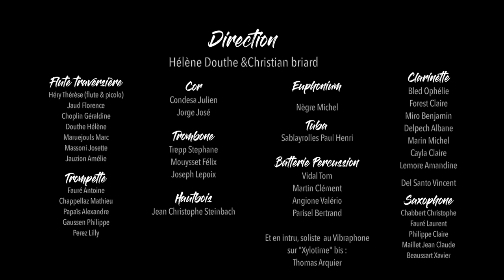XYLO TIME!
Le grand orchestre d'harmonie du Conservatoire de Musique de Castres joue sous la direction de Christian Briard "XYLO TIME!" de Wim Laseroms
Soliste : Clément Martin